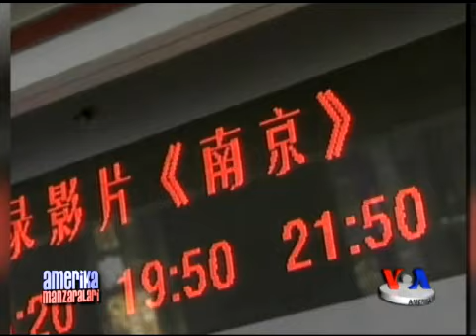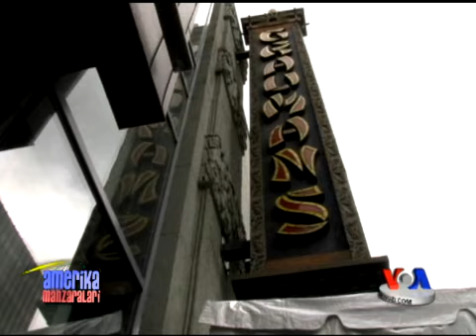Xitoy Gollivudni o'zgartirmoqda/China-Hollywood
Xitoy Shimoliy Amerikadan so'ng dunyoda eng ko'p kino xarid qilayotgan bozorga aylandi. Bu davlat kinoteatrlari keltirayotgan daromad har yili 30 foizga oshib bormoqda. Bu esa Gollivudni kinolarini Xitoy bozorlariga moslashtirishga majbur qilmoqda.